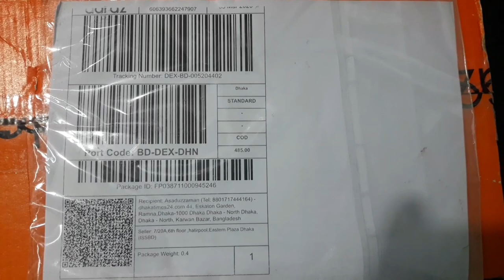Baby carrier। বে‌বি কে‌রিয়ার। ৪৮৫ টাকায় বে‌বি কে‌রিয়ার। বার্ডসআই। Birds Eye